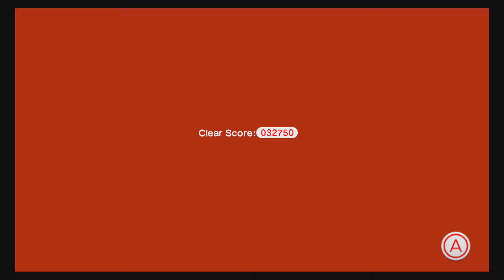Super Mario 3D World 5-3 Backstreet Bustle 100% All 3 Stars, Stamp and Gold Flagpole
Running through Super Mario 3D World. This is World 5-3, Backstreet Bustle. All 3 Green Stars, Stamp, and Gold Flagpole . Check back for more random Nintendo Videos!